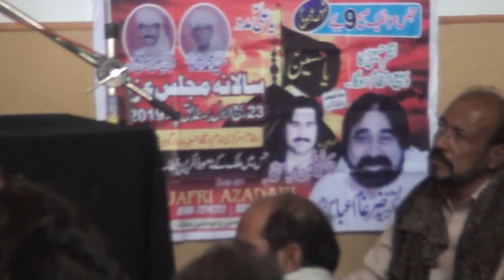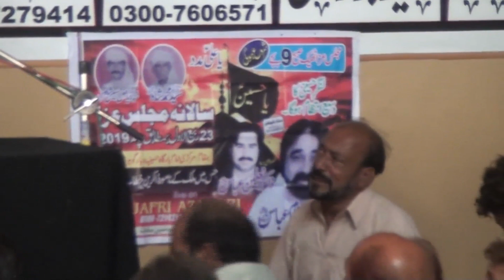Zakir Syed Imran Haider Kazmi Majlis 15 Safar Imambargah Qamar Bani Hashim Chak no 414 Gojra